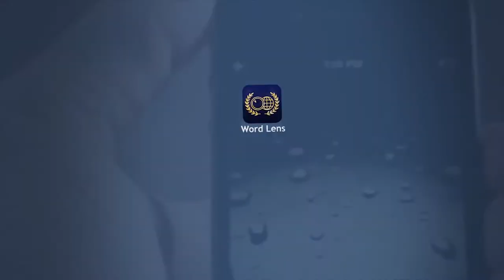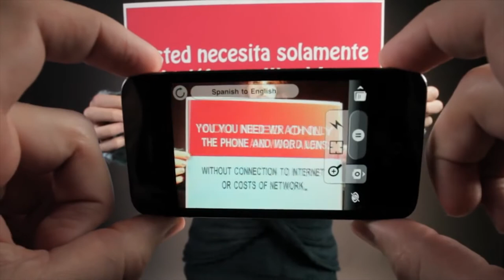Disruptive Tech: The Unrecognizable New World of Tech and Culture — iProspect 2015 Client Summit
David Pogue, Founder of Yahoo Tech and Emmy-Winning CBS News Correspondent Content.

Wearable tech, the cloud, drones, the quantified self, the Internet of Things, self-driving cars, augmented reality: the tech of our world is changing faster and faster. But the fascinating part is the effect it’s having on the society and culture we once knew. What will life be like when printed newspapers and printed books are niche relics? What are the ramifications of the massive services-for-privacy trade that young people, especially, seem willing to make?

In this funny, fast-paced snapshot of the new world, Yahoo! Tech columnist David Pogue will bring you up to date–and help you consider what we’ll gain, what we’ll lose, and what beliefs will shift into something we’ve never seen before.